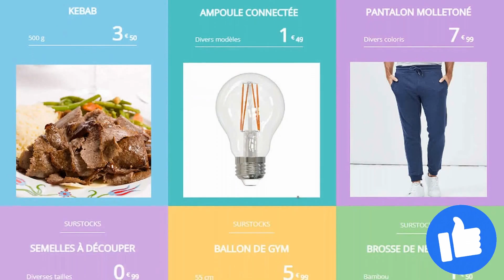catalogue NOZ du 4 au 11 septembre 2023 💥 Arrivage - FRANCE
🛒🛒NOUVEAU catalogue chez 📍NOZ📍 du lundi 4 au lundi 11 septembre 2023 en FRANCE!